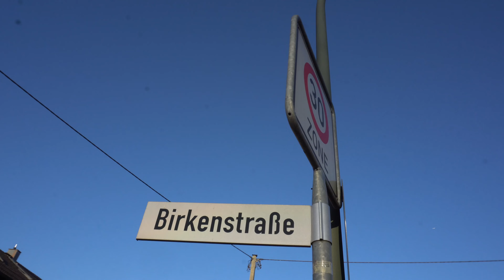Birkenstraße 1 - Pastetten // Better-Real-Estate GmbH